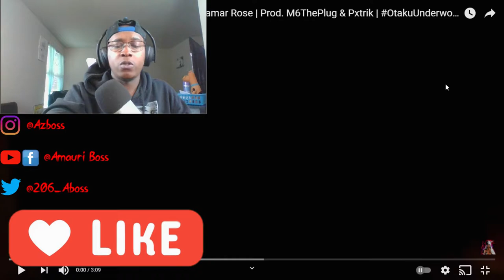SL!CK Ft. Jamar Rose - Bankai 2 (AMV)